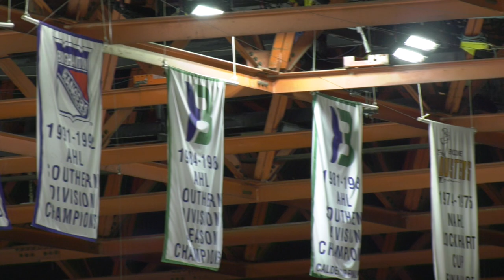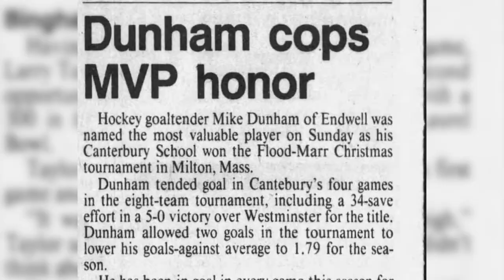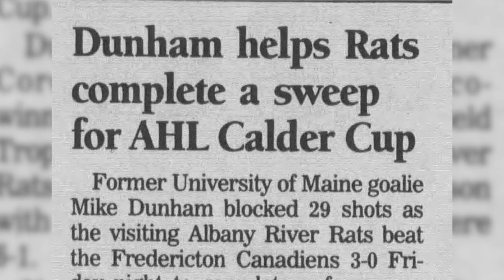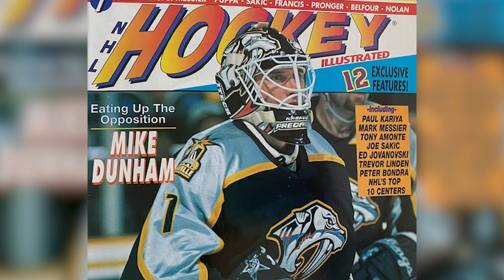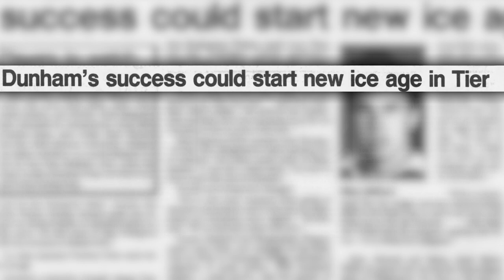Binghamton Bred: Mike Dunham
Binghamton Bred Segment which aired on WICZ-TV on April 10, 2023:

As we continue our series BINGHAMTON BRED, where we look at the stories of the greatest athletes from the Southern Tier, we highlight the journey of Mike Dunham, former NHL goalie and current Goalie Development Coach for the Boston Bruins.

Born in Endwell, Dunham grew up attending Broome County Dusters and Binghamton Whalers games with his family at Broome County Arena. He got his start playing hockey in the Southern Tier Hockey Association, where one of his earliest coaches was Tom Mitchell. Mitchell recalls that Dunham “took it... more serious than... the other kids on the team.”

When it became clear that Dunham could have a future in hockey, he enrolled at Canterbury Prep School, and later committed to the University of Maine. In his third and final season of college hockey, Maine’s Black Bears had a historic season, putting up a record of 42-1-2 and winning the NCAA Championship.

In only his freshman year of college, Dunham was selected 53rd overall by the New Jersey Devils in the 1990 NHL Entry Draft. However, he wouldn’t play for the Devils franchise for another three years. With Dunham in goal, the River Rats would win a Calder Cup in 1995. Dunham says that winning the Calder Cup “was special because I grew up watching AHL hockey."

It was in Albany where Dunham would reunite with an old family friend from back in Binghamton, Jacques Caron. Caron took golf lessons with Dunham’s father when he was coaching the Binghamton Whalers over a decade earlier. Now the Devils goalie coach, Caron went to Albany to help the goalies there during an NHL lockout.

After three seasons in Albany, Dunham got the call-up and played in his first NHL game for the Devils in 1996. This same season, Dunham and legendary goaltender Martin Brodeur won the William M. Jennings trophy, awarded each year to a goaltending pair that played a minimum of 25 games and allowed the fewest goals.

Dunham’s time with the Devils would come to an end in 1998 when he was selected in the NHL Expansion Draft to play for hockey’s newest franchise, the Nashville Predators. He would go on to play for the Rangers, Thrashers, and Islanders before making the transition from Islanders goalie to Islanders goalie coach. Dunham says that "it was an easy transition for me because I was still around the same people that I was around the year before."

In addition to his professional success in the National Hockey League, Dunham also thrived on the international stage. He participated in three Olympics, taking home a silver medal for Team USA in his final Olympic Games in 2002.

After finishing his playing career with the Islanders in 2007, Dunham returned the following season as the goalie coach, a position he held for nine years before taking on his current role as Goalie Development Coach for the Boston Bruins.